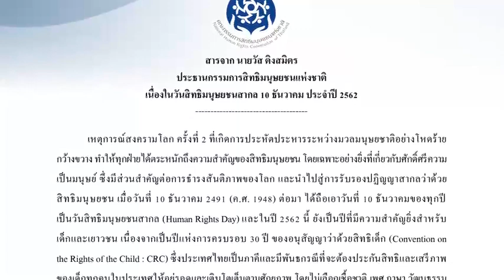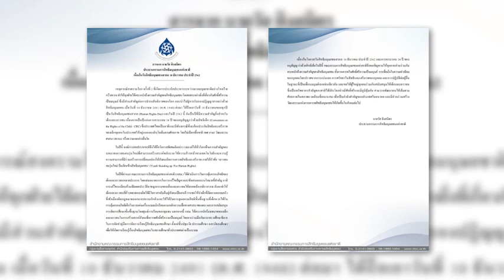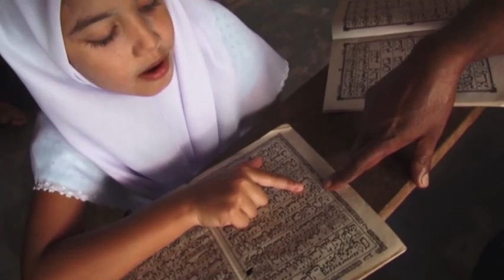ประธาน กสม. ส่งสารวันสิทธิมนุษยชนสากล 10 ธ.ค. 2562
ประธาน กสม. ส่งสารวันสิทธิมนุษยชนสากล 10 ธ.ค.2562 ขอสังคมช่วยดูแลคุ้มครองสิทธิเด็กและเยาวชน-ร่วมสร้างสรรค์สังคมเคารพสิทธิฯ

เมื่อวันที่ 9 ธ.ค. นายวัส ติงสมิตร ประธานกรรมการสิทธิมนุษยชนแห่งชาติ ได้มีสารเนื่องในโอกาสวันสิทธิมนุษยชนสากล 10 ธ.ค.2562  โดยสารกล่าวถึงเหตุการณ์สงครามโลก ครั้งที่ 2  ที่เกิดการประหัตประหารระหว่างมวลมนุษยชาติอย่างโหดร้าย กว้างขวาง ทำให้ทุกฝ่ายได้ตระหนักถึงความสำคัญของสิทธิมนุษยชนว่ามีส่วนสำคัญต่อการธำรงสันติภาพของโลก และเมื่อมีการรับรองปฏิญญาสากลว่าด้วยสิทธิมนุษยชนของสหประชาชาติในวันที่ 10 ธ.ค. 2491 จึงได้ถือเอาวันดังกล่าวเป็นวันสิทธิมนุษยชนสากล

นอกจากนั้น ปีนี้ยังมีความสำคัญพิเศษเนื่องจากครบรอบ 30 ปี ของอนุสัญญาว่าด้วยสิทธิเด็ก (Convention on the Rights of the Child : CRC) องค์การสหประชาชาติจึงได้ถือโอกาสพิเศษนี้รณรงค์ให้ทั่วโลกเห็นความสำคัญของเยาวชนคนรุ่นใหม่ ที่จะมีส่วนร่วมสร้างการเปลี่ยนแปลงให้สังคมเกิดการเคารพสิทธิและเสรีภาพ ภายใต้หัวข้อ ‘เยาวชนคนรุ่นใหม่ ยืนเคียงข้างสิทธิมนุษยชน’ (Youth Standing up  For Human Rights)

โดยที่ประเทศไทยเป็นภาคีอนุสัญญาว่าด้วยสิทธิเด็กและมีพันธกรณีที่จะต้องประกันสิทธิและเสรีภาพของเด็กทุกคนในประเทศให้อยู่รอดและเติบโตเต็มตามศักยภาพ  คณะกรรมการสิทธิมนุษยชนแห่งชาติ (กสม.) จึงได้เสนอมาตรการในการแก้ไขปัญหาและข้อเสนอแนะนโยบายที่สำคัญต่ออรัฐบาลในการคุ้มครองสิทธิของเด็กและเยาวชนหลายประการ อาทิ การแก้ไขระเบียบห้ามเปิดเผยประวัติอาชญากรรมของเด็กและเยาวชนเพื่อให้เด็กที่ก้าวพลาดได้มีโอกาสกลับคืนสู่สังคม  การขอให้นำเด็กที่ติดตามครอบครัวที่เข้าเมืองผิดกฎหมายออกจากสถานกักตัวและให้ได้รับการดูแลตามสิทธิขั้นพื้นฐาน การเคารพสิทธิของเด็กในการแต่งเครื่องแบบนักเรียนตามหลักความเชื่อทางศาสนา การสนับสนุนการจัดการศึกษาขั้นพื้นฐานโดยศูนย์การเรียนของชุมชน และการร่วมมือกับกระทรวงศึกษาธิการจัดทำคู่มือการจัดการเรียนรู้สิทธิมนุษยชนศึกษา ตั้งแต่ชั้นปฐมวัย ประถมศึกษา และมัธยมศึกษา เพื่อให้เกิดการเรียนรู้เรื่องสิทธิมนุษยชนอย่างเป็นระบบ

ทั้งนี้ ในโอกาสสำคัญดังกล่าว นายวัสได้กล่าวเชิญชวนให้ทุกภาคส่วนร่วมกันตระหนักถึงความสำคัญของสิทธิมนุษยชน และขอให้สังคมร่วมกันสนับสนุนให้เด็กและเยาวชนซึ่งเป็นทรัพยากรสำคัญของชาติ ได้เติบโตอย่างมีศักดิ์ศรีและมีภูมิคุ้มกัน สามารถพัฒนาตนได้เต็มตามศักยภาพ ในสภาพแวดล้อมที่เหมาะสม เพื่อเป็นกำลังสำคัญของประเทศในอนาคต และมีส่วนร่วมสร้างวัฒนธรรมแห่งการเคารพสิทธิมนุษยชนให้เกิดขึ้นในสังคมต่อไป